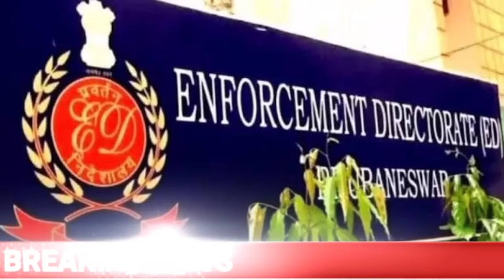12 जनवरी 2024 आज की बड़ी खबरें|देश के मुख्य समाचार|Rahul Gandhi , congress news |CJI चंद्रचूड़